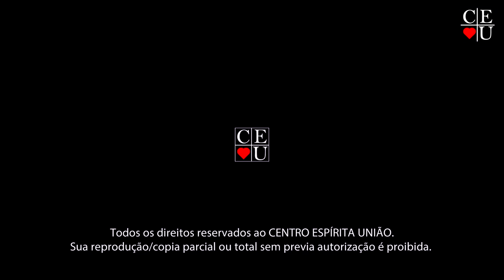Nena Galves e relatos sobre Chico Xavier 3/4, Plantão de Respostas com Nena Galves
Tema: Nena Galves e relatos sobre Chico Xavier 3/4
Tempo: 8:28
Programa: 3/4